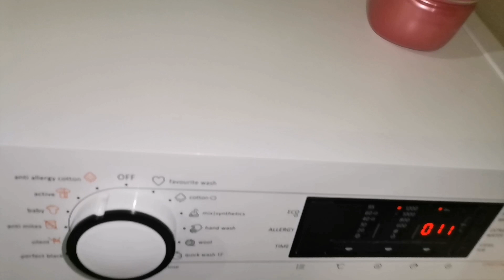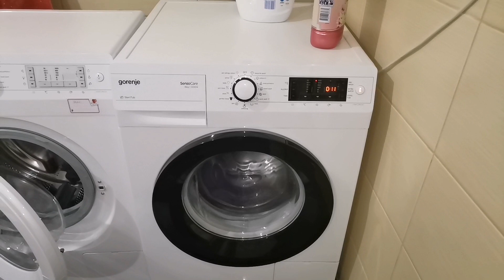Gorenje is Best washing machine 💪💪💪